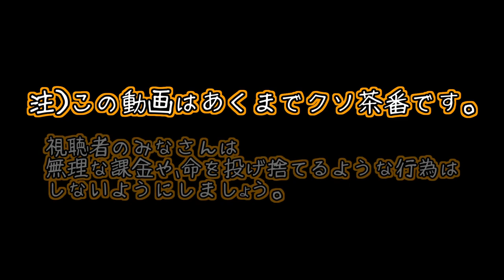命知らずの課金厨！【デビゲー】実況 クソ茶番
注）これはあくまで茶番動画です。みなさんは、無理な課金および命を投げ捨てる行為はしないでください。

よく考えてみたらデビゲーで一度も課金プレイしたことないんだよなぁぁぁぁぁぁぁぁぁぁ！やっちゃうぜぇヒャッハァァァァァァァァァァァァ！